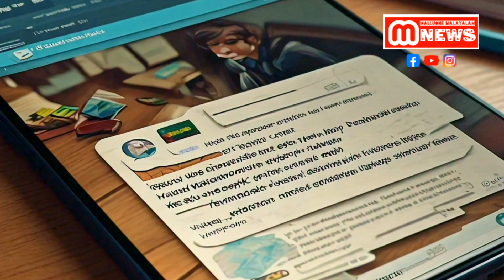വാട്സാപ്പ് നോട്സ് വേണ്ട | Kerala school updates | Plusone | Plustwo | Class notes | General educatio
വാട്സാപ്പ് നോട്സ് വേണ്ട | Kerala school updates | Plusone | Plustwo | Class notes | General education